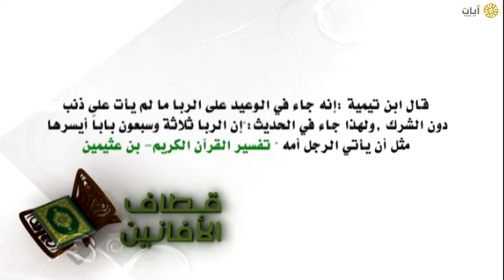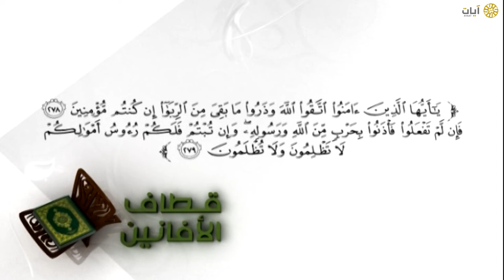قطاف الأفانين | ١١